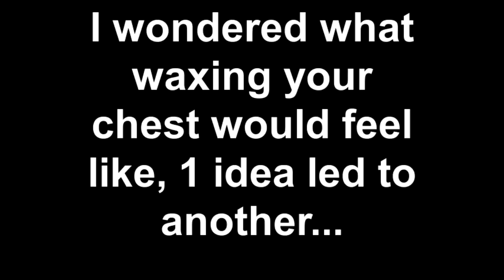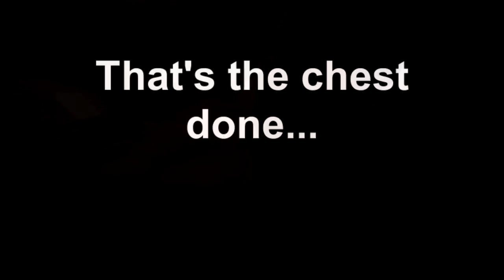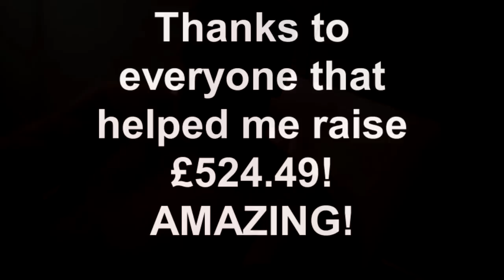Chest Waxing. The Main Event!!! 13/11/11